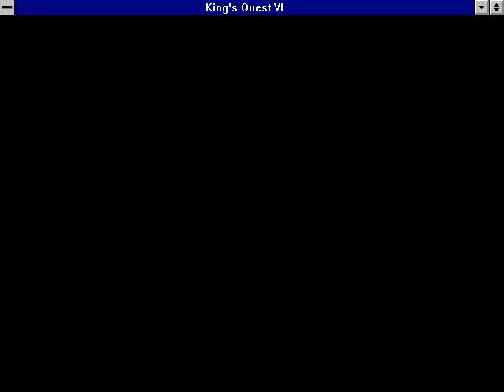King's Quest VI Enhanced - Part 22 of 45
This is a full playthrough of the Enhanced version of King's Quest VI for Windows 3.1.

The Enhanced version of King's Quest VI utilizes a 640x480 resolution, twice that of the 320x240 resolution in the DOS version. The main improvements over the DOS version are smooth, better drawn images of the icon bar, inventory items, and closeups on the characters faces.

For better quality, add "&fmt=18" to the end of the URL.

The music in this playthrough comes directly from the King's Quest VI Soundtrack, and therefore sounds much better than the basic MIDI output on most computers.

This will be a more exhaustive exploration of the game, rather than a direct walkthrough. During my first visit to each screen, I spend much time clicking the various commands all over the screen. However, this is actually a very efficient solution as far as traveling is concerned. For example, I will use the magic map only 13 times, which is the minimum number required to get the top score.